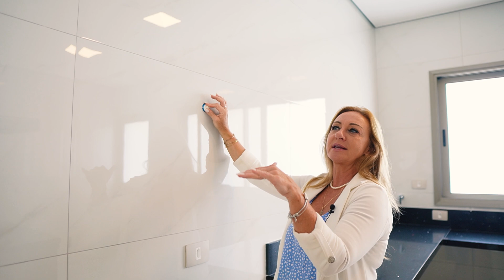Casa Térrea com fotovoltaica no Tamboré 1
Tamboré 1
Casa térrea com um terreno de 1.520m e 874m de construção, são 4 suítes, todas com closet e banheira Jacuzzi, sala com 2 ambientes , pé-direito duplo, escritório, cozinha, dispensa, lavabo,

Área de lazer, churrasqueira com cozinha e banheiro, piscina aquecida, gerador a gás, elevador com capacidade pra 8 pessoas, energia fotovoltaica,  Aquecedor solar Boiler de 1000 litros , reservatório de água de reuso, 30.000 litros, água de uso tratada 11.250, litros.

Espaço  inferior: academia, suíte do funcionário, lavanderia, salão de festa, garagem  coberta para 10 carros , banheiro de serviço.
Valor da venda:
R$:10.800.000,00